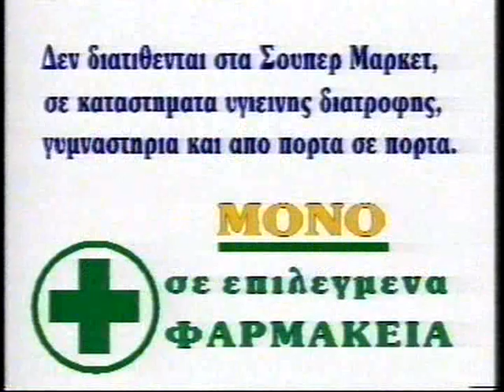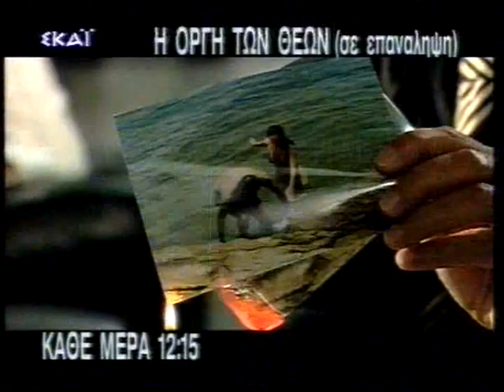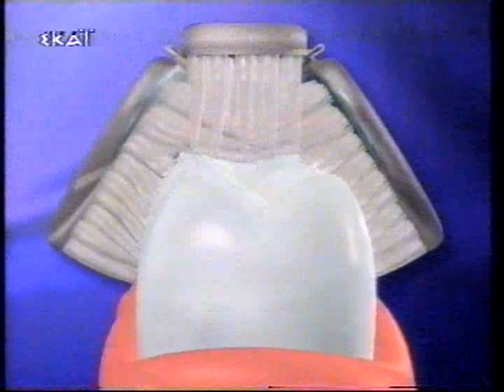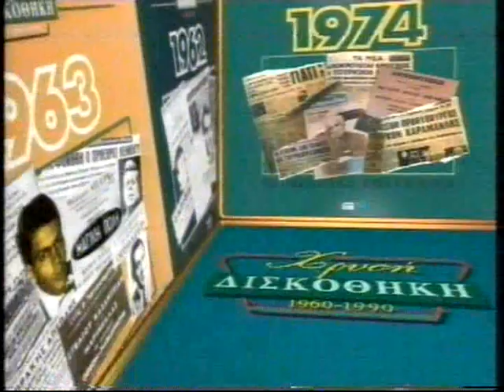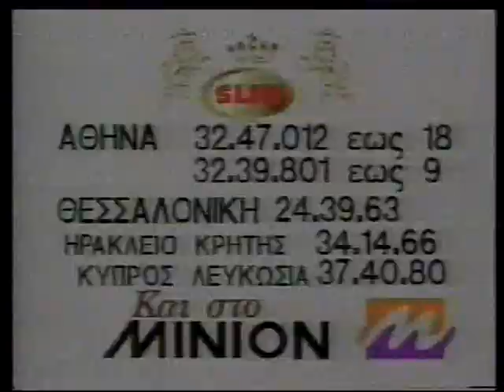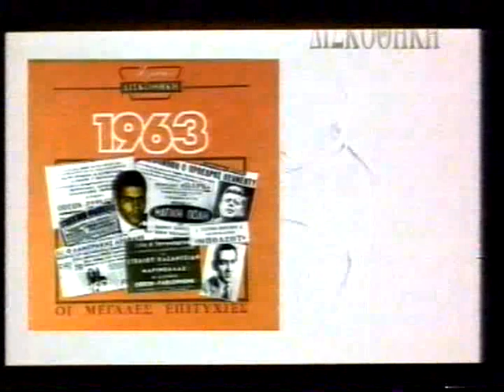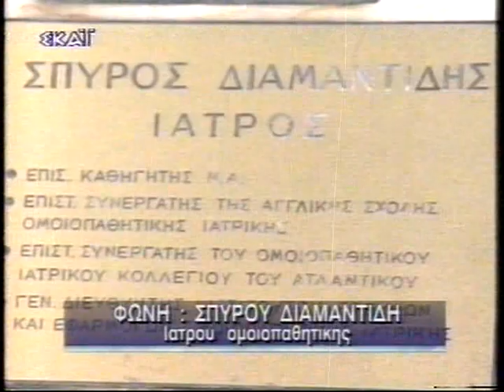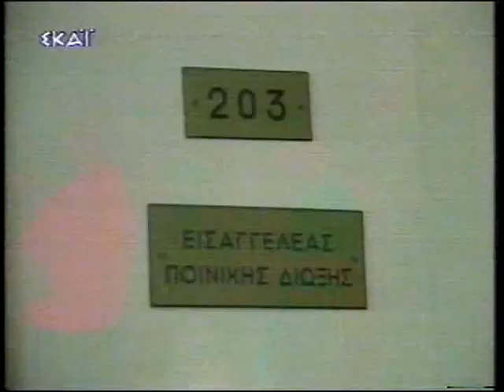Football - Match Intertoto Cup : Iraklis vs. Spartak Plovdiv